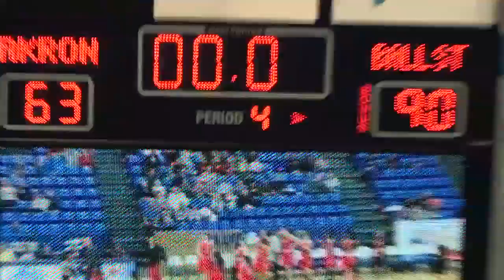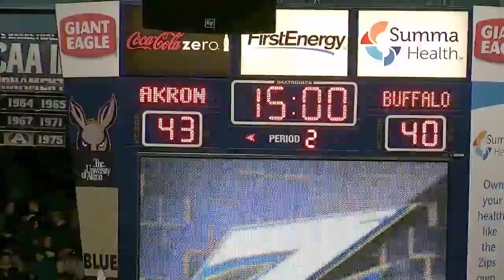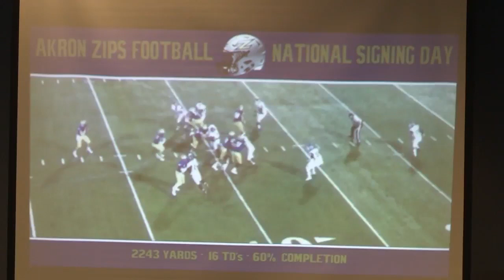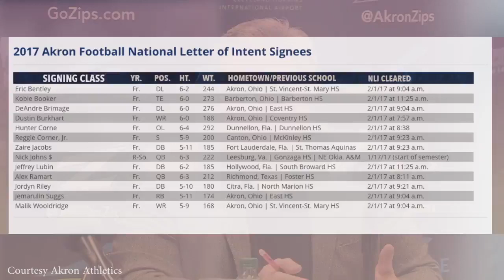Spring 2017 - Episode 1 | ZTV Sports Report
Catch up with everything Akron athletics from the first weeks of the semester, including men's basketball's winning streak and an interview with women's basketball head coach Jodi Kest.